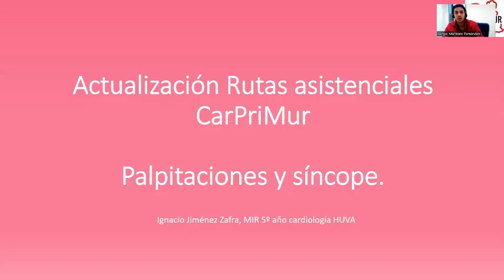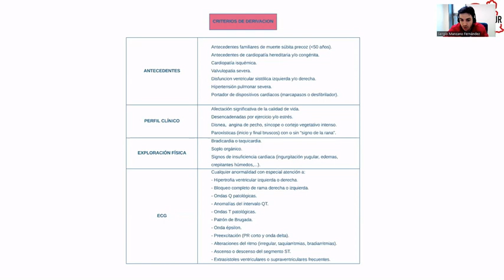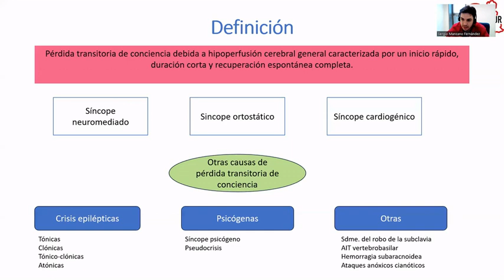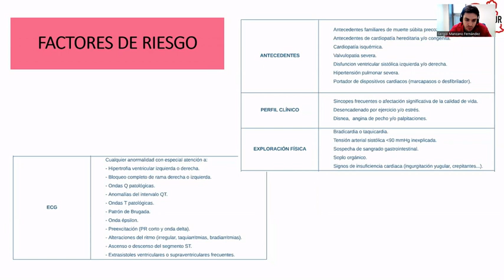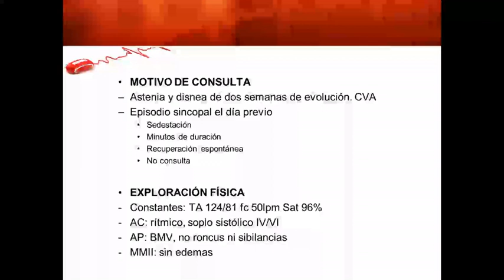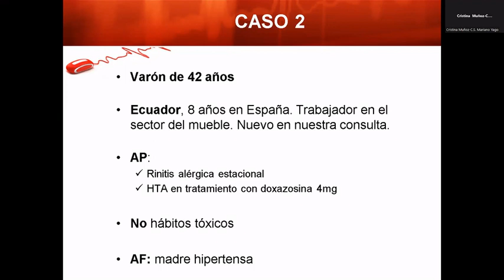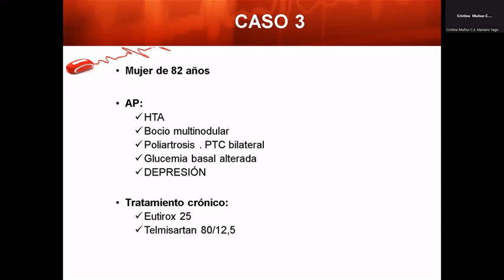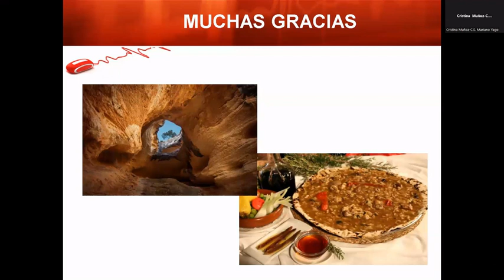2024 Ruta palpitaciones y sincope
Actualización de la ruta asistencial de palpitaciones y sincope del proyecto CarPriMur.